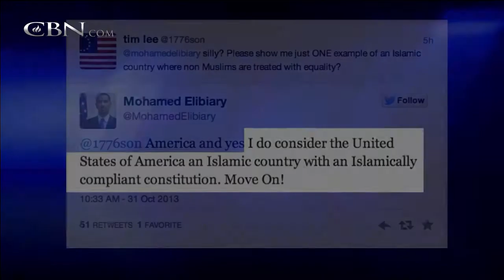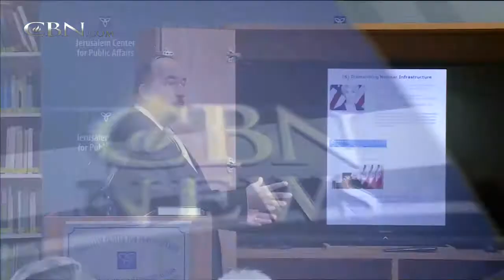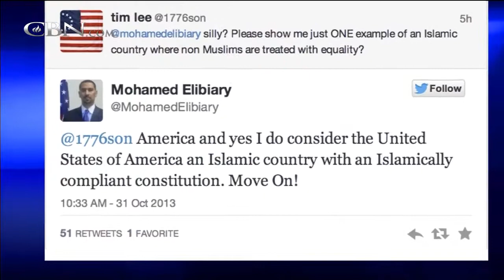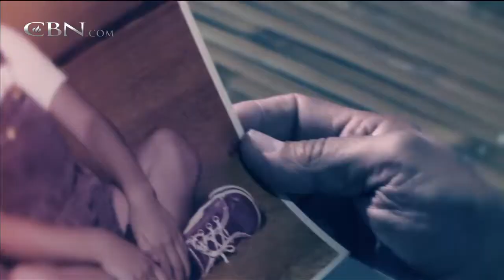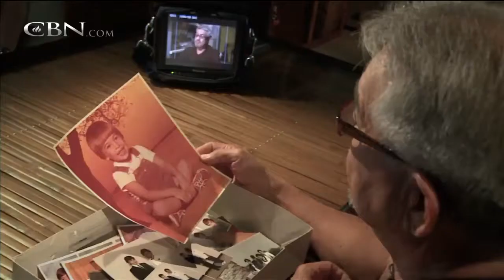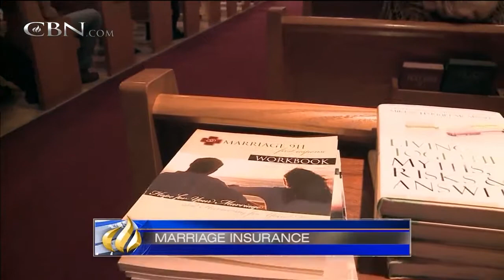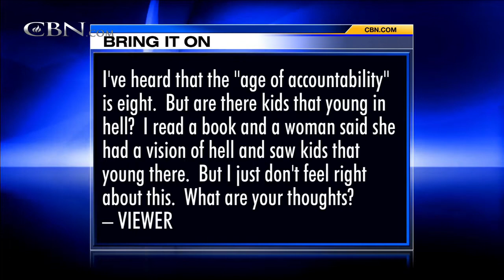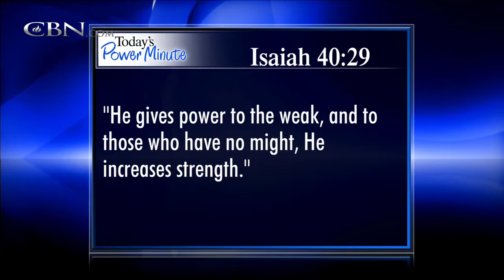The 700 Club - Dec. 10, 2013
Gabe was the son of a pastor who strayed away from Christ, he ran away one Christmas Eve but his parents never lost faith. Plus, a lung condition threatened Marty's life until he received a prayer on tv.